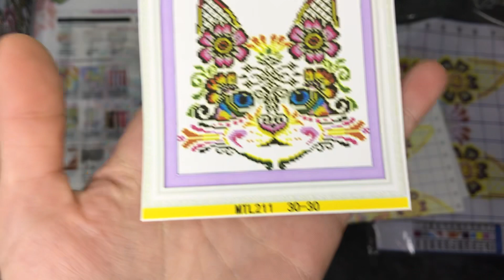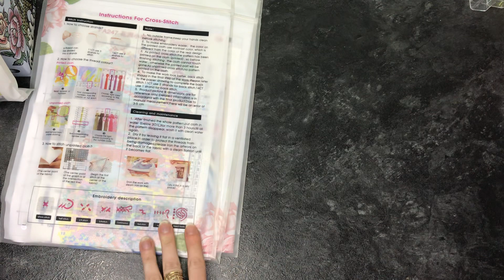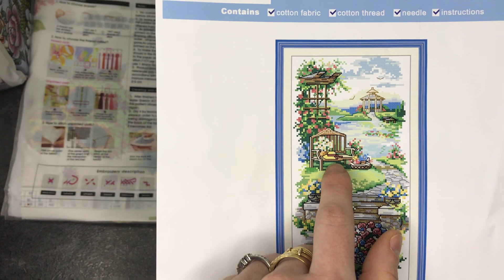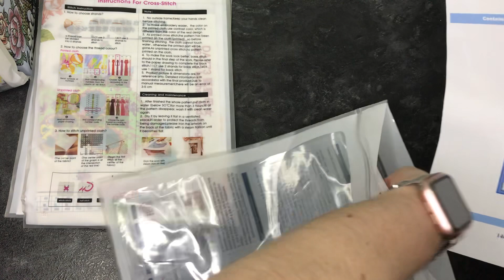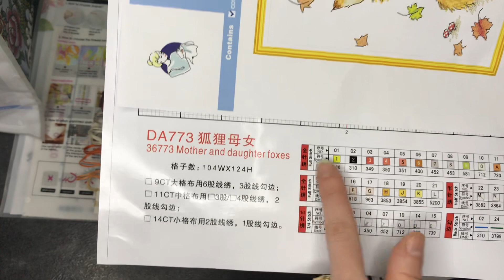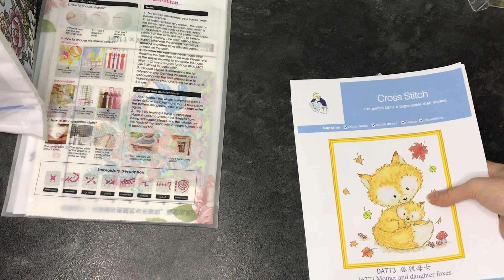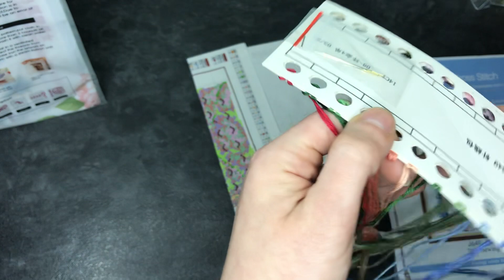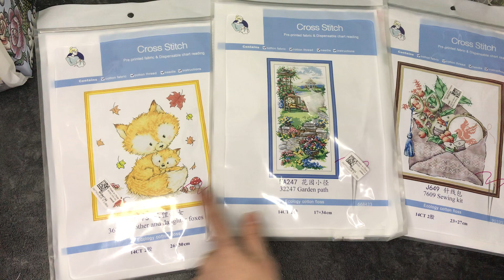Unboxing VIPCrossStitch | Punto de cruz/Cross Stitch | Miss Anhila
¡Holi, holi!

Aquí Anhila en sus pantallas presentándoos una colaboración de punto de cruz de este canal, donde conoceremos de primera mano los productos de VIPCrossStitch, muy agradecida de tener esta oportunidad. Todo es gracias a vosotros.

Os dejo los links de esta web y los productos mostrados en el vídeo.

Espero que os guste mucho y que os quedéis por aquí para ver los próximos videos.

Un bechito,
Anhila!

¡Espero que os guste!
Un besito 🥰